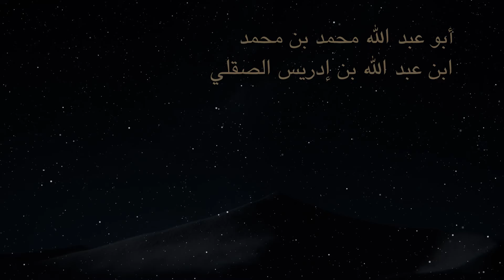Il viaggio di al-Idrīsī, cartografo ed esploratore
Viaggio immaginario tra storia e suggestione, omaggio alla ricerca di Muhammad al-Idrīsī, geografo, cartografo ed esploratore arabo originario di Ceuta, nella punta settentrionale del Marocco, che, nel XII secolo, partì alla volta della Sicilia, chiamato a Palermo da Ruggero II per realizzare un planisfero, la perduta Tabula Rogeriana, una delle più importanti e avanzate mappe del mondo occidentale, ricostruita nel XX secolo dallo studioso tedesco Konrad Miller.

Il video è stato realizzato dall’Area per la Comunicazione dell’Università di Catania in occasione dell’inaugurazione del 590° anno accademico dell’Ateneo ed è stato mostrato nel corso delle tre cerimonie di apertura - a Catania, Ragusa e Siracusa.

La narrazione visiva, accompagnata da una musica di oud, antico strumento orientale dalle tonalità ancestrali, inizia dalle dune di un deserto africano, patria di al-Idrīsī, per poi sfumare verso un ipotetico ritratto del suo volto affiancato dal suo nome, scritto in arabo, e da un astrolabio, dispositivo di navigazione dell’epoca, che produce un suono incantato, come se fosse uno strumento magico.
Appare poi il mare: onde scure e fluttuanti su cui naviga una barca, dipinta come in un quadro medievale, con le stelle come pennellate d’oro nel buio nero del cielo.
Il processo di realizzazione del video parte dalla mappa di al-Idrisi - che ha la particolarità di avere un orientamento invertito: il sud in alto ed il nord in basso -, dall’idea del mare, da quel senso di avventura e di mistero che spingeva esploratori di mille anni fa a imbarcarsi su fragili navi per scoprire nuove terre e disegnarle.

Il video intende restituire un’idea di come all’epoca queste mappe venissero realizzate, e la nave è un elemento chiave: simboleggia la volontà di avventura e scoperta, con la linea della costa tratteggiata dall’esperienza.

Dopo la prima parte, più narrativa, il video mostra la mappa di al-Idrīsī, animata attraverso due escamotages: il primo è l’utilizzo degli eventi atmosferici che si incontrano durante la navigazione per passare da una scena all’altra, come il fulmine che offusca la visione complessiva dello schermo per passare alla sequenza della mappa vista dall’alto.

Il secondo è l’impiego di elementi stessi della mappa per costruire delle piccole barche in movimento: le montagne disegnate da al-Idrīsī si trasformano nelle sagome degli scafi, mentre i corsi d’acqua diventano gli alberi maestri. Le animazioni, che arricchiscono la mappa, di per sé bidimensionale e piatta, riguardano anche l’Etna e lo Stromboli, con le fiamme che divampano dalle bocche dei vulcani realizzate con elementi presi dal disegno e moltiplicati con un particellare.